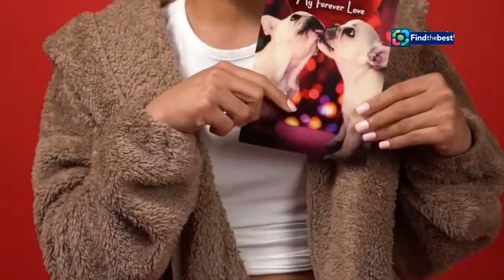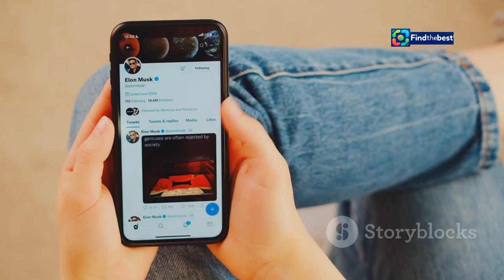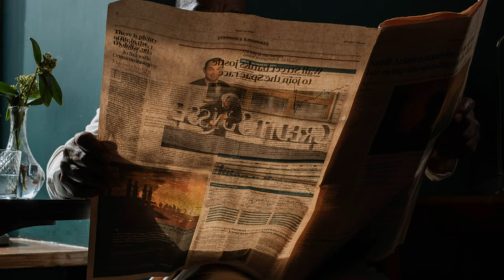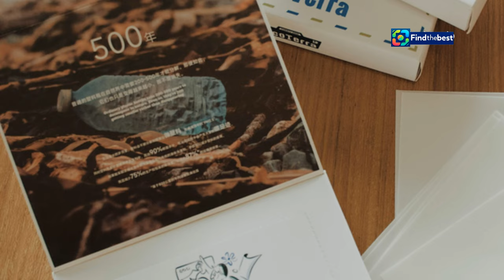Is Inês Aires Pereira Separated? Latest News on Her Relationship!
OUTLINE:
00:00:00 Getting to Know Inês Aires Pereira
00:01:23 Rumors Swirl Around Inês's Love Life
00:02:09 Shedding Light on a Difficult Time
00:02:59 Observing the Signs
00:04:32 Navigating Public Scrutiny
00:05:47 Adding Fuel to the Fire
00:06:32 Shaping Our Perceptions
00:07:21 Remembering the Human Element
00:08:09 Drawing the Line
00:08:59 Facing Challenges with Grace
00:09:43 Wishing Inês Happiness and Clarity

**YouTube Video Title (Portuguese):** Inês Aires Pereira separada? Últimas notícias sobre a sua relação!

**Description (Portuguese):**
🌟 **Inês Aires Pereira separada?** 🌟 Neste vídeo, vamos explorar as últimas notícias sobre a vida amorosa da famosa atriz Inês Aires Pereira! 📺💔 Segundo a revista TV Guia, a relação com o ator João Maria pode ter chegado ao fim. 😢

No programa **Passadeira Vermelha**, a apresentadora Liliana Campos revelou que a atriz pode estar a passar por uma fase complicada a nível emocional. 😔✨ Será que o amor se apagou? Vamos discutir tudo isso e mais!

👉 **Acompanhe-nos para saber mais sobre:**
🎬 As alegações da separação
💔 O que dizem as fontes próximas
🗣️ Opiniões de especialistas e comentadores

Deixe o seu comentário abaixo e partilhe a sua opinião sobre a Inês! 👇💬

**Description (English):**
🌟 **Is Inês Aires Pereira Separated?** 🌟 In this video, we will explore the latest news about the famous actress Inês Aires Pereira's love life! 📺💔 According to TV Guia, her relationship with actor João Maria may have come to an end. 😢

On the show **Passadeira Vermelha**, host Liliana Campos revealed that the actress might be going through an emotionally challenging phase. 😔✨ Has love faded away? Let’s discuss all this and more!

👉 **Join us to find out about:**
🎬 The allegations of separation
💔 What close sources are saying
🗣️ Opinions from experts and commentators